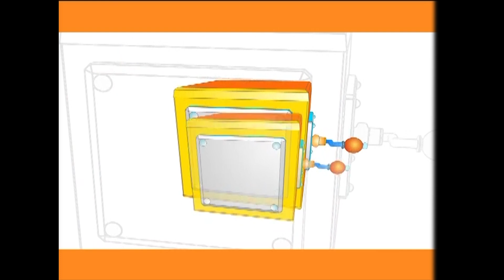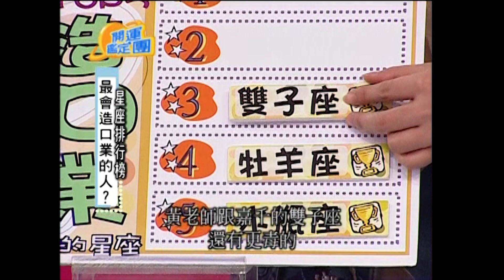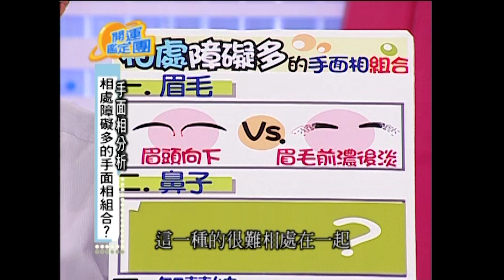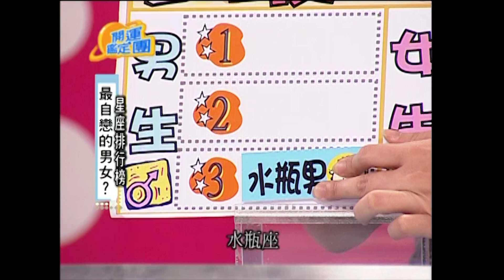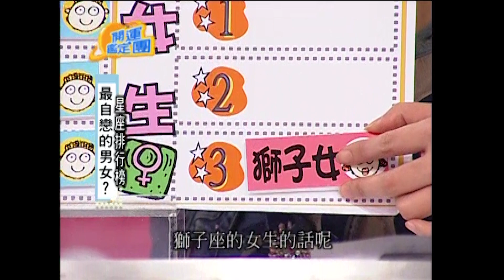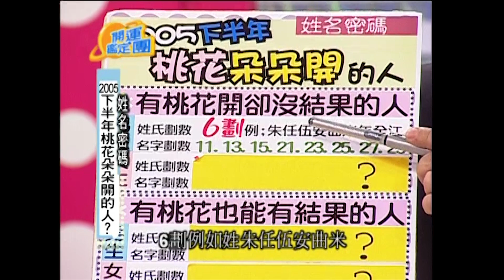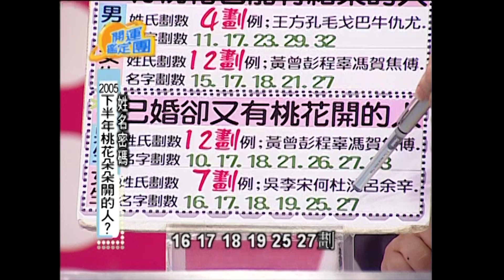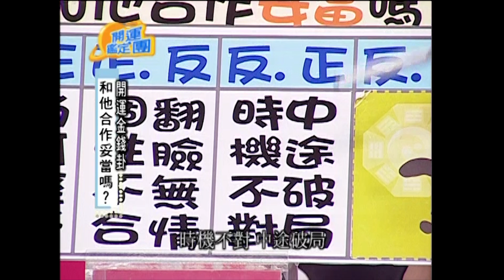天生一對活寶！許純美蔡頭 開運鑑定團 EP1046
來賓：許純美 蔡頭
專家：唐綺陽

最會造口業的人？
相處障礙多的手面相組合？
最自戀的男女？！
2005下半年桃花朵朵開的人？
2005下半年事業運最旺的生肖？
和他合作妥當嗎？